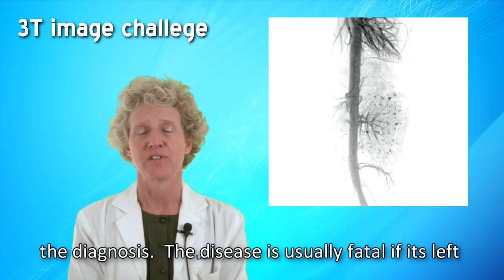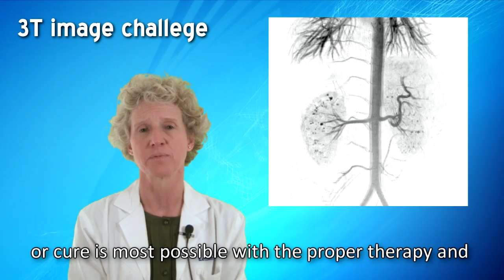3T image challenge - March 2010 - Polyarteritis Nodosa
Big Sky Diagnostic Imaging's 3T image challenge for March 2010. This case is presented by radiologist, Dr. Kathleen Ryan. This case features an MRA of the kidneys (renal).  This patient has polyarteritis nodosa.